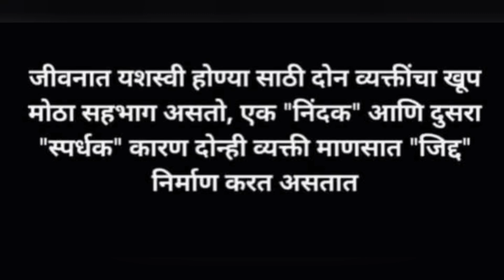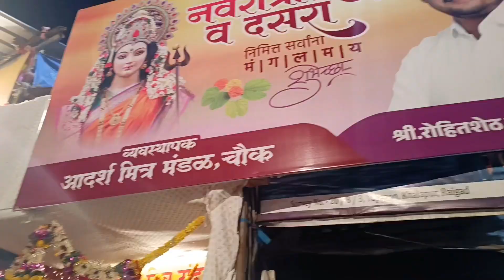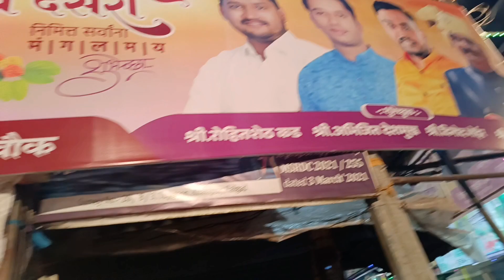मामाच्या गावाला जाऊया😍आज घेतले माहेरच्या देवींचे दर्शन🙏आई बघा किती खुश❤गरबा/रास गरबा💃दिवस पाचवा #199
धन्यवाद